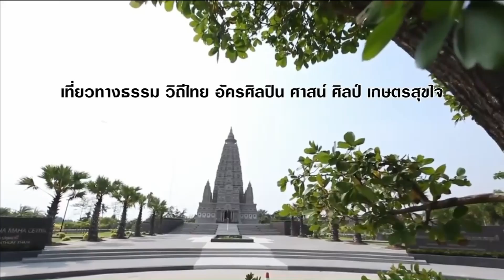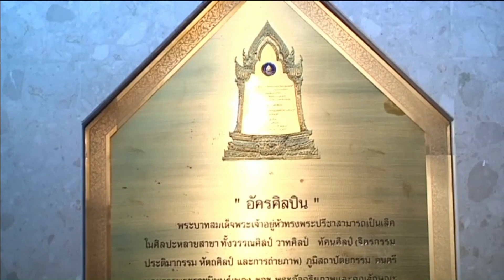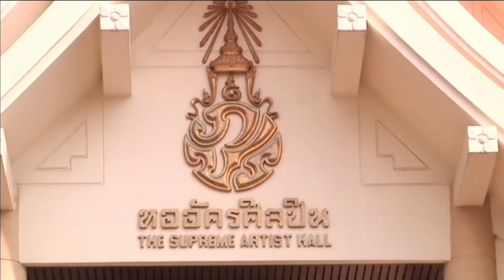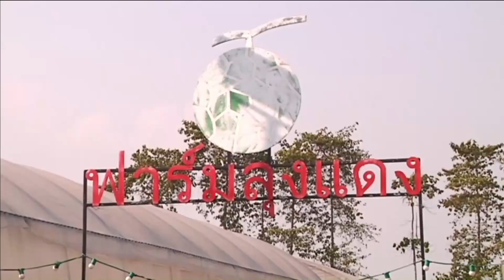62-03-27 รายงานพิเศษ เที่ยวทางธรรม วิถีไทย อัครศิลปิน ศาสน์ ศิลป์ เกษตรสุขใจ